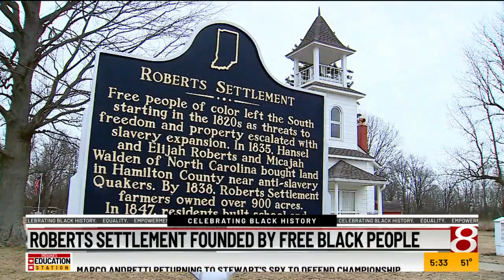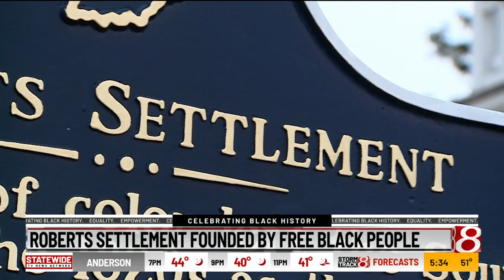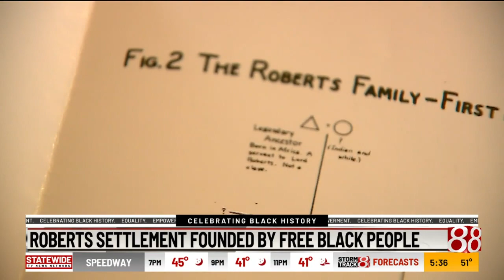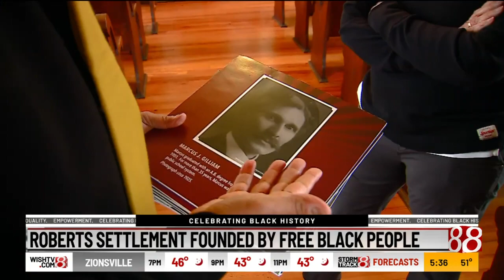Roberts settlement founded by free Black people